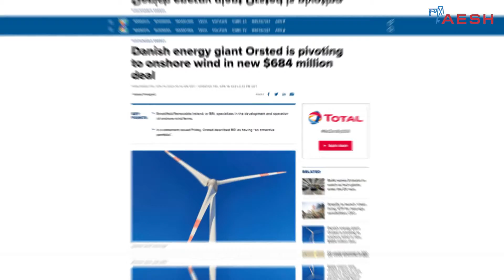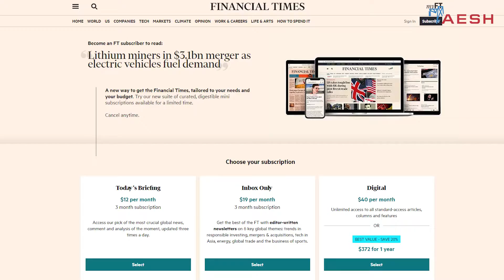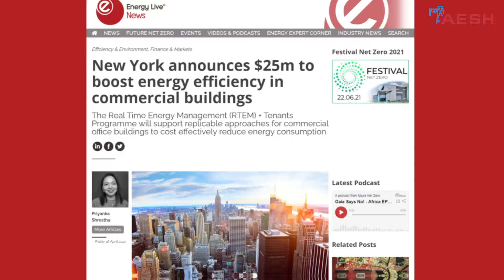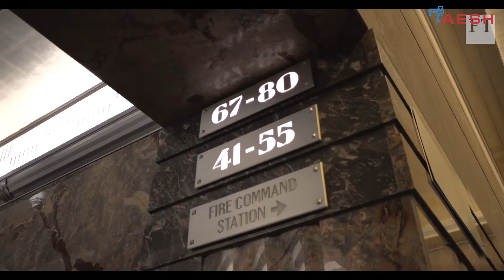The latest Energy News from AESH (20 April, 2021)